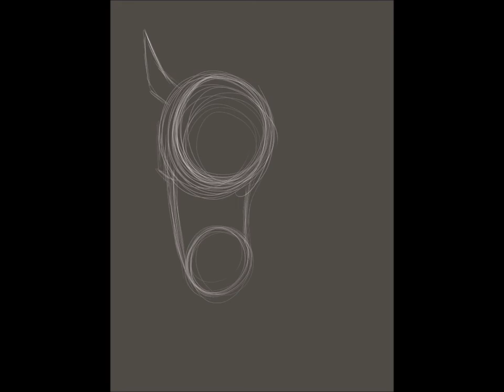Spirit||Anniversary Speedpaint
Guess whose anniversary/birthday it is! That's right, it's Spirit's! The movie came out exactly 18 years ago—May 24, 2002—and it's been my favorite DreamWorks movie ever since. And, with it being the 25th anniversary of DreamWorks, I decided to draw the best boy for this special occasion! Also, there are five fun facts below, because I just couldn't resist. ;)

1. Spirit is modeled after a real horse! His name is Donner and he's a domesticated horse, but is the ambassador for the Kiger Mustang, the exact horse Spirit is in the movie.
2. Donner and Spirit have the buckskin coat coloration. The buckskin is almost the exact same as the dun coloration, the only difference between the two is the stripe down the horse's back. Everything else is exactly the same!
3. The Kiger Mustang is a strain of feral mustang horse through the southeastern part of Oregon, but the title suggests that the horses originate in Colorado (the Cimarron Ridge is in Colorado, not Oregon).
4. Mustangs, because they are descended from once-domesticated horses, are not actually wild horses, but feral horses. This is also true of the Chincoteague and Assateague Island Ponies.
5. Little Creek was said to be a Lakota Indian in the movie, but we know them as the Sioux Indians and part of the Great Sioux Nation. This means he could come from any of seven tribes, but these tribes primarily come from the Dakota region of the United States. However, if the term Lakota was used lightly, this could mean Little Creek could have come from any of the tribes we would have recognized as part of the Great Sioux Nation, which encompasses a much larger area of the Western/Midwestern portion of the United States. But this still does not touch Colorado or Oregon.

Well I hope you enjoyed my little fun facts section! It was lots of fun to write (I've watched this movie so many times, add that with my own horse-girl nonsense and my dad's love for history, of course I know some random and possibly useless facts about it).

Time lapse: 2.02.00
Program: Procreate
Device: iPad Pro 10.5

This Is Where I Belong by Bryan Adams from the Spirit: Stallion of the Cimarron soundtrack